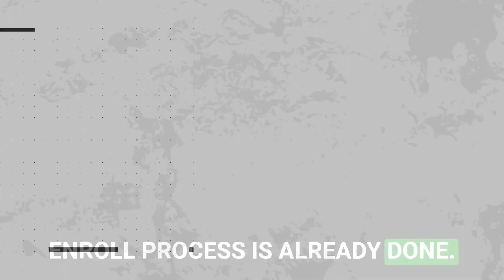Closing MLM/Network Marketing Prospects- How to EFFORTLESSLY Enroll Customers & Recruit Team Members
Get access to my free 5-day digital recruiting bootcamp, where I reveal how to attract 3-7 new customers & team members each week, without prospecting a single person.

Join our private community where we deliver a free weekly live training on how to leverage attraction marketing in your business.

Join us as we explore the essential stages of attraction marketing: Attract, Influence, and Enroll. Learn why enrollment is the culmination of a successful marketing journey, where your relationship with your audience takes center stage.

 Uncover the power of active influence-building and discover how to engage with your audience one-on-one to nurture authentic connections and trust. From curiosity-driven conversations to enrollment calls, master the art of guiding prospects toward meaningful solutions.

TIMESTAMPS:
00:00 - Introduction
02:30 - Active Influence Building: One-on-One Engagement and Enrollment Calls
06:00 -  Leveraged Inviting and Enrollment: Crafting Compelling  Presentations
08:30 - Automated Inviting and Enrolling: Harnessing Sales Funnels and Copywriting Skills

 Further Info:
Interested in learning more about Attraction Marketing? Check out "Attraction Marketing Formula" to get started on your journey to network marketing success.

Stay ahead of the curve in network marketing strategies.

Become part of a vibrant community of network marketers committed to ethical and effective marketing practices.